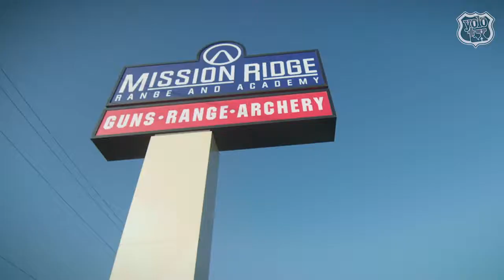YOLO Texas Mission Ridge Range & Academy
YOLO Texas, a lifestyle and travel show, gave us a visit ahead of the holidays to have the full Mission Ridge Range experience.